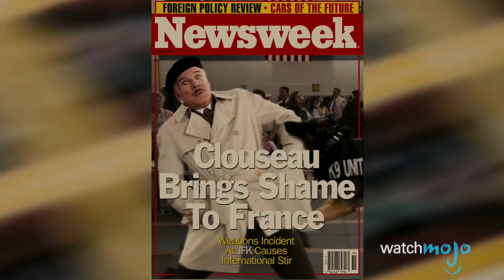Top 10 Ways Terrorism Has Changed Our Daily Lives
How has terrorism impacted the world? Between the stricter immigration laws and more aggressive screenings, people’s distrust of the government and arguably worsening racial profiling, the impact of terrorism on society and the economy of a country is serious. WatchMojo counts down ten effects of terrorism on human life.

If terrorism and conspiracies about terrorism interest you, learn more in our videos of the Top 10 Conspiracies of All Time Another Top 10 Conspiracy Theories of All Time and Top 10 Craziest Events Caught Live on TV

00:25 #10: Police Militarization
01:23 #9: We Hear More About Attacks at Home & Abroad
02:25 #8: The United States Department of Homeland Security Was Created
03:31 #7: People Distrust Their Own Government
04:33 #6: Racial Profiling Has Arguably Worsened
05:22 #5: Attending Large-Scale Events Now Feels Risky
06:25 #4: We Live with Stricter Immigration Laws & More Aggressive Screening
07:26 #3, #2 & #1???